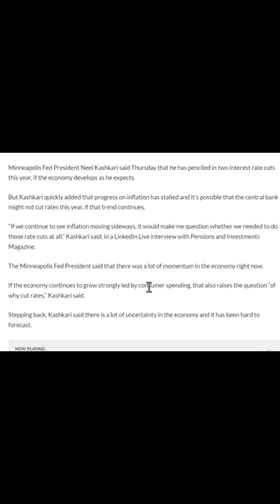Kashkari's Comments Spark Market Turmoil!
Fed Kashkari Comments